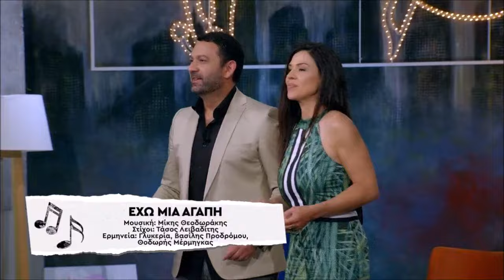Στα τραγούδια λέμε ναι. Αφιέρωμα στην Γλυκερία - ποτ πουρί -